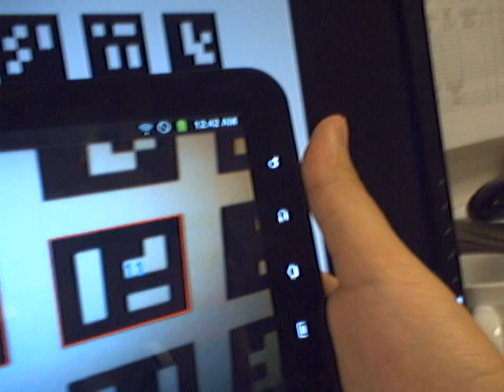AprilTag Finder on Android (Samsung Galaxy Tablet)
If you find the source code or the apk useful, please cite my original paper (and the orginal AprilTag paper as well) in which I created them (if you use it for any publication of course :P) :

Feng, C., and Kamat, V. R. (2012). Augmented reality markers as spatial indices for indoor mobile aecfm applications. In Proceedings of 12th International Conference on Construction Applications of Virtual Reality, Taipei Taiwan 235-242. National Taiwan University Press, Taiwan.

Thanks :)